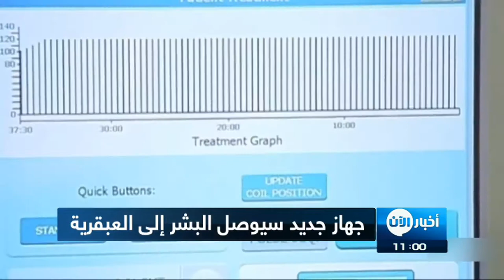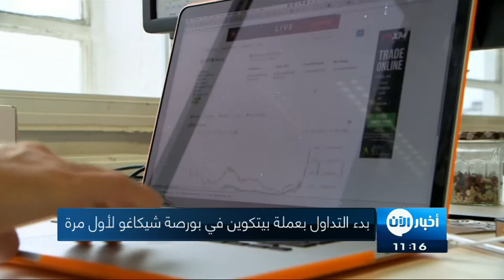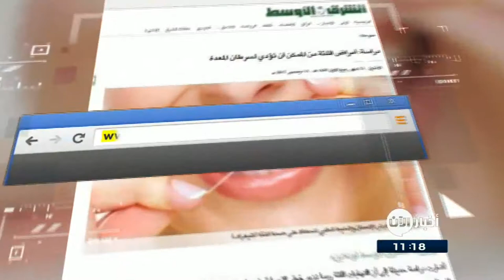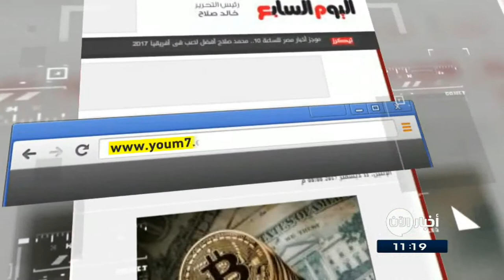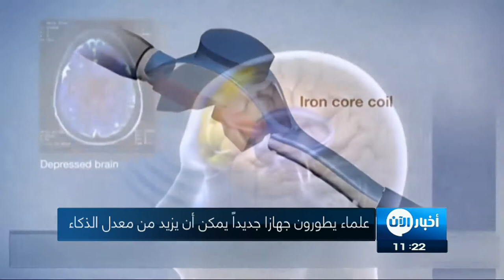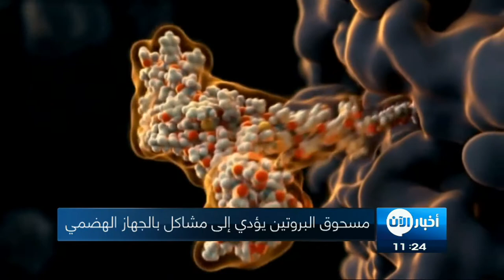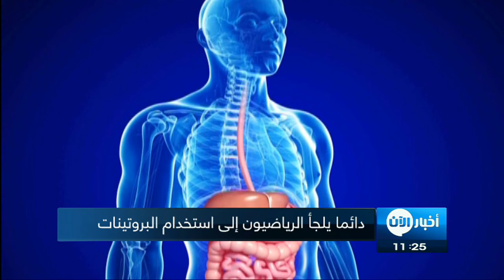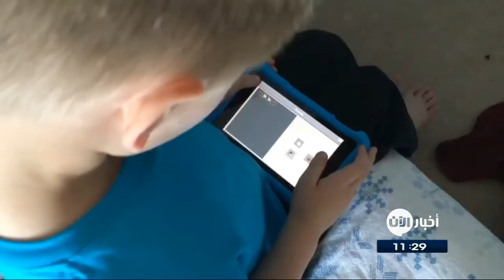12-12-2017 | نشرة أخبار اليوم.. لأهم الأخبار من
أبرز العناوين:
- الأمل يحدوهم بإعمار الديار .. نازحون موصليون متفائلون بالعودة
- اليونان تستعد لإجلاء آلاف المهاجرين من جزرها قبل الشتاء
- التحالف يسقط منشورات جديدة على
- تقرير: نصف الأطفال بعمر 11 عاماً يستخدمون الشبكات الاجتماعية
- غوغل تسد 37 ثغرة أمنية في متصفح كروم الجديد
- قطارات مصغرة مملوكة للمغني نيل ينج تباع بنحو 300 ألف دولار في مزاد